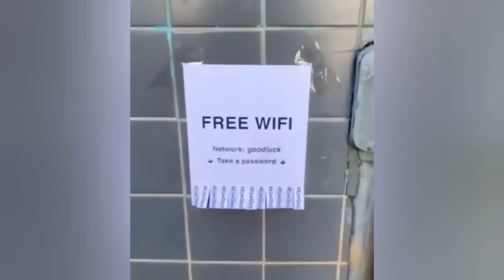shot with i phone meme